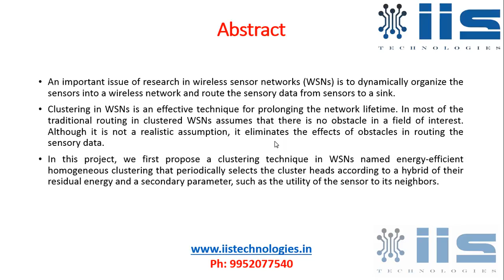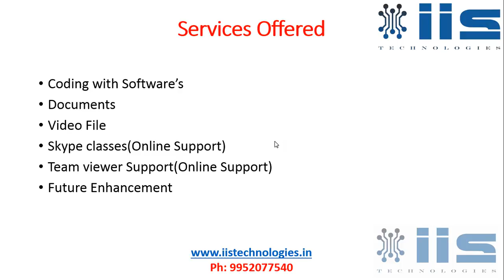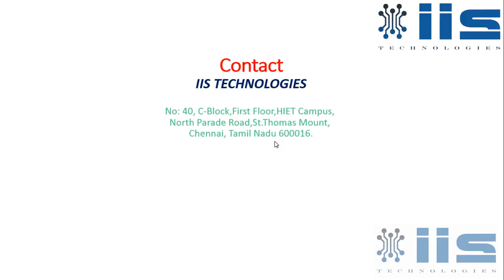GEOGRAPHIC ROUTING IN CLUSTERED WIRELESS SENSOR NETWORKS AMONG OBSTACLES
GEOGRAPHIC ROUTING IN CLUSTERED WIRELESS SENSOR NETWORKS AMONG OBSTACLES || 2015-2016 IEEE NS2 Project Training.